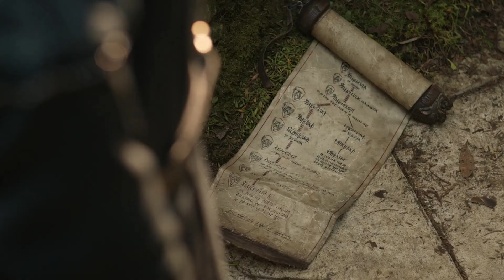Milyar Dolarlık FİYASKO: THE RINGS OF POWER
The Lord of the Rings: The Rings of Power dizisini uzun zamandır bekliyordum. 8 bölümü tamamlanınca ben de tüm sezonu içeren fikirlerimi sizlerle paylaşayım, biraz içimi dökeyim istedim. Siz de diziyle ilgili düşüncelerinizi yazın, atladığım yanlış aktardığım yerler, yada sizin beğendiğiniz sevmediğiniz kısımlar varsa yakın yorumları...